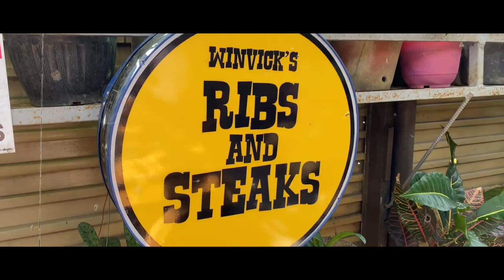Where To Eat in Cavite: Winvick's Ribs and Steak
We went to Bulihan, Silang, Cavite (near GMA) to try Winvick's Ribs and Steak. Here's a short clip of our experience.

📍 Winvick's Ribs and Steak, Bulihan Silang, Cavite